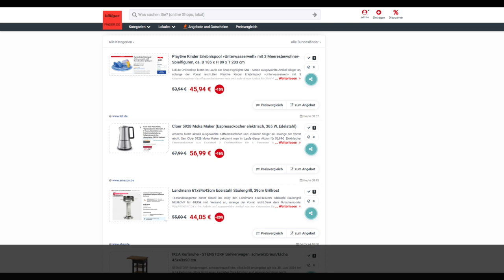Schnäppchen/Billiger des Tages 06.05.24 - Cloer 5928 Moka Maker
Heute ist Schnäppchen/Billiger des Tages - Cloer 5928 Moka Maker.